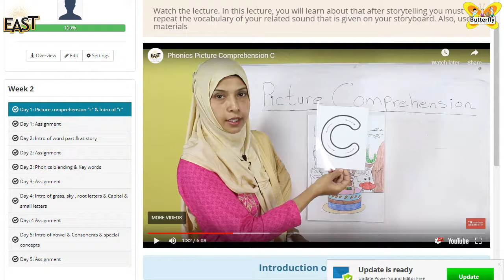EAST syllabus based on Single National Curriculum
More than 6000 educational videos of Butterfly And Friends Series are according to Single National Curriculum. A complete package of teachers training and children education.